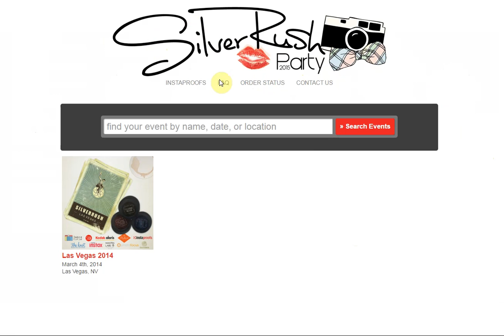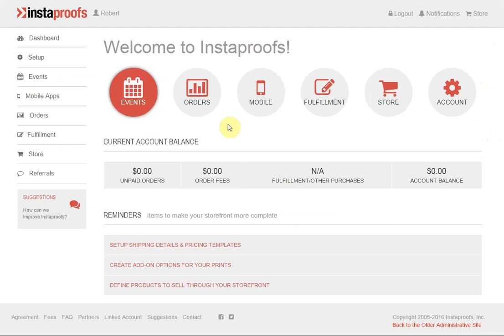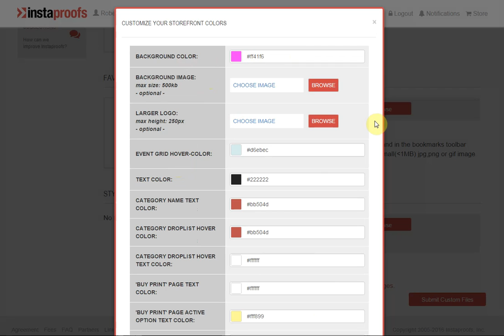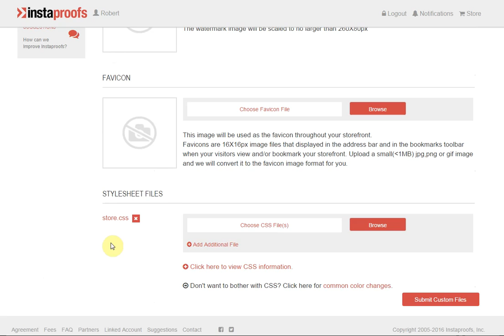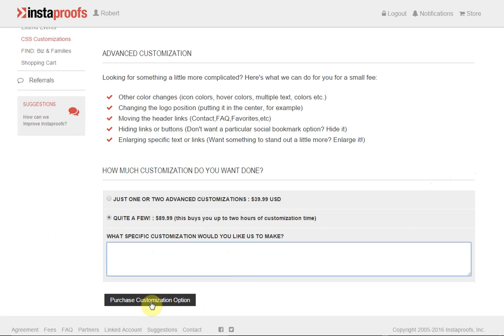Custom Storefront Styles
In this tutorial we go over some basic storefront customization options.  You can change your storefront's background color, font color, buttons, etc. using either CSS or our common color-picker tool set.